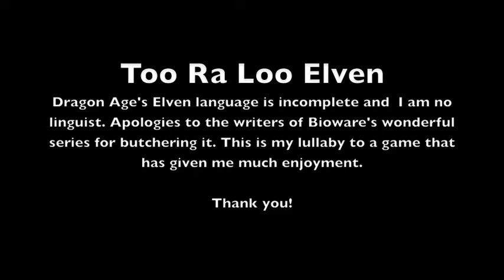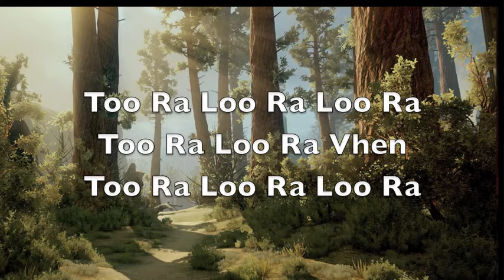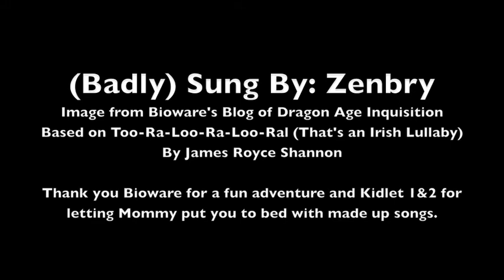Dragon Age Lullaby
With Trespasser now done, and the series going the "sleep" in favor of her sister Mass Effect. Here is a little lullaby. I still wish we had gotten that musical DLC. :)

I own neither Dragon Age, or Too-Ra-Loo-Ra-Loo-Ral (That's an Irish Lullaby), which the song is based on.

Dragon Age is owned by Bioware/EA
Too-Ra-Loo-Ra-Loo-Ral (That's an Irish Lullaby) is by James Royce Shannon

Please forgive my super newbie editing skills and my butchering of Elven!